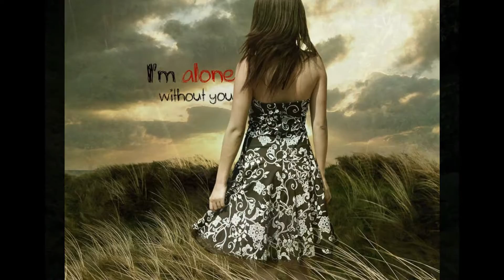Robert Randquist - Anastasia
Robert Randquist is singing, Anastasia.
tribute to Pat Bonne